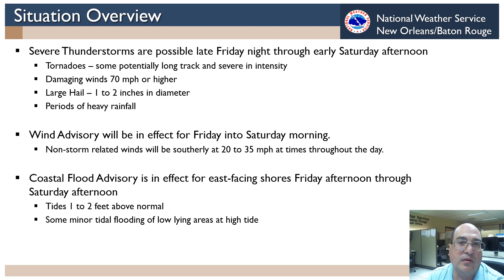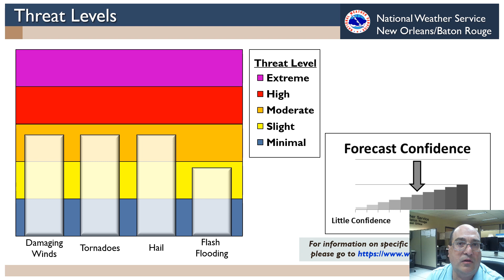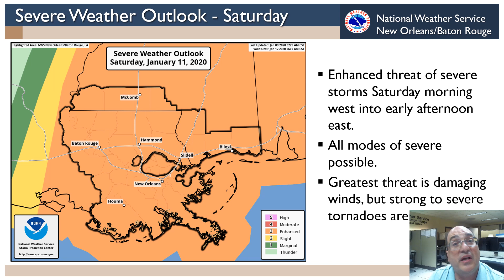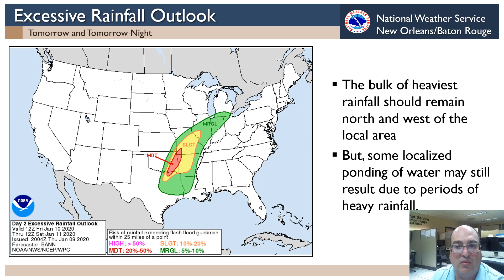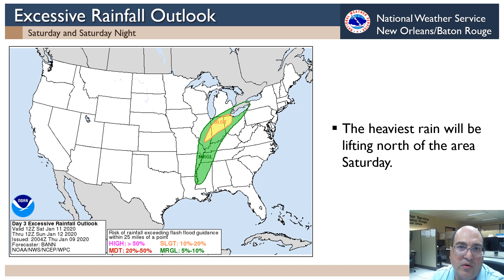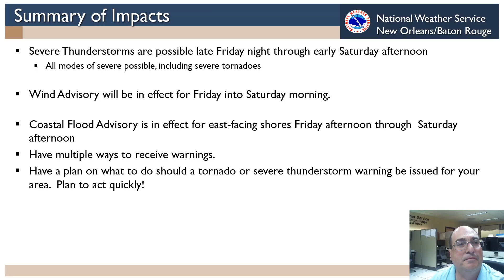Severe Weather Briefing for January 10-11, 2020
This is a video briefing presented by Robert "Face for Radio" Ricks of the NWS office in Slidell, LA. This briefing covers the expected severe weather threat for Southeast Louisiana and southern Mississippi for Friday night into Saturday, January 10-11, 2020.